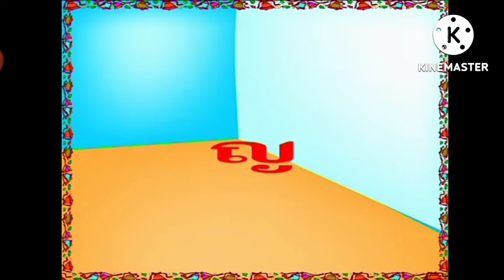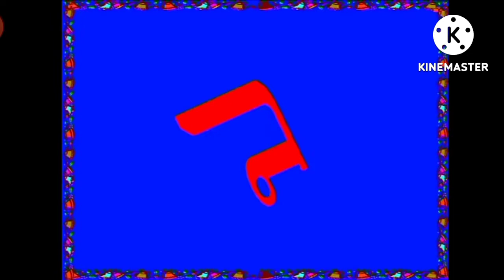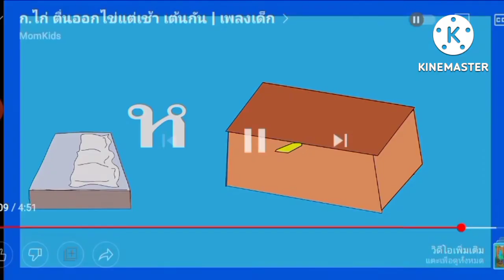Abstract Thai Alphabet (V2)